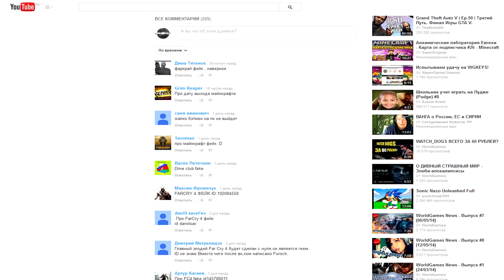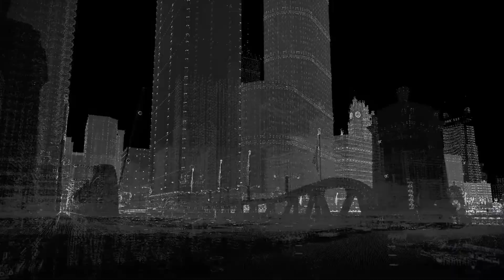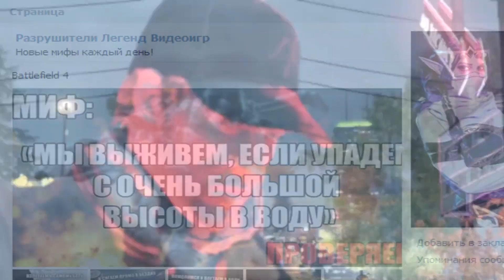WG_News - Выпуск #11 (03/06/14)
- Любая игра из steam всего за 60 рублей!

Условия конкурса:
1) Приз - игра на выбор победителей из магазина wgkeys.com
2) В своем комментарии оставляйте свой VK-id (не ссылку, тк иначе ваш комментарий может быть автоматически помечен, как спам)
3) Измененные комментарии в конкурсе участия не принимают
4) Результаты конкурса по этому выпуску будут объявлены в выпуске "WorldGames News" вечером 3 июня 2014г.
5) Для участия в конкурсе вы должны быть подписаны на наш канал.
6) Побеждает случайный пользователь, оставивший верный комментарий.

При невыполнении любого из условий конкурса победитель перевыбирается.